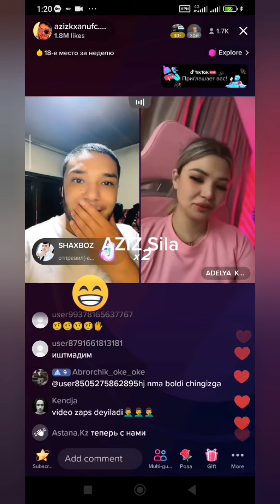Aziz uxlab qoldi LAYK PATPISKA BOSAMIZ